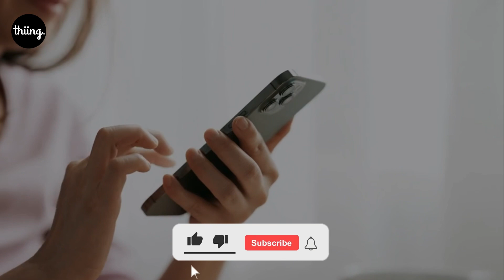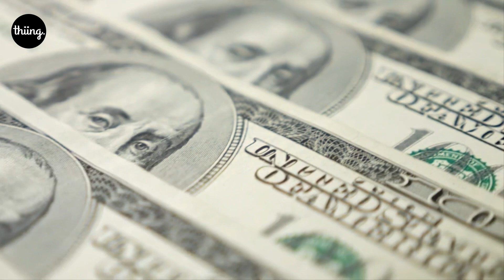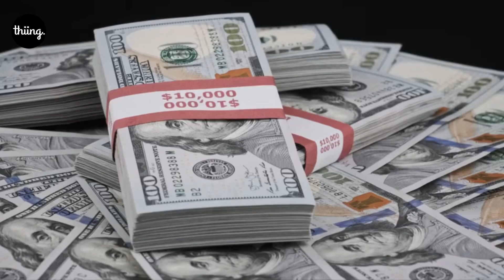Elon Musk’ AMAZING Plans to Colonize Mars by 2050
The year is 2050, and humanity stands at a crossroads. Our planet, once teeming with life, is now facing the reality of overpopulation, diminishing resources, and the threat of natural disasters and pandemics. But, in the face of these challenges, a new hope has arisen. A hope that lies in the red sands of a distant world, a hope for a new beginning, a hope for the colonization of Mars.

The colonization of Mars is not just about finding a new home for humanity, it's about creating a new future, a future where our species can continue to grow and thrive for generations to come. And so, as the first settlers set foot on the red planet, we stand on the brink of a new frontier, a frontier that will define the destiny of our species for all time.

Elon Musk! the CEO of SpaceX and Tesla, has a vision for colonizing Mars in order to ensure the survival of human civilization. Find out more in this interesting video.